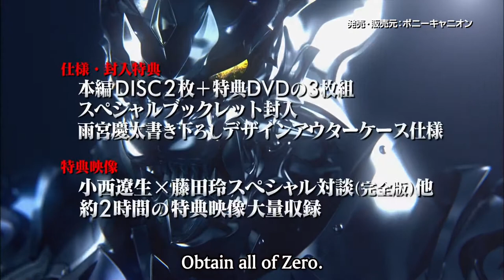Garo Honoo 02 CM